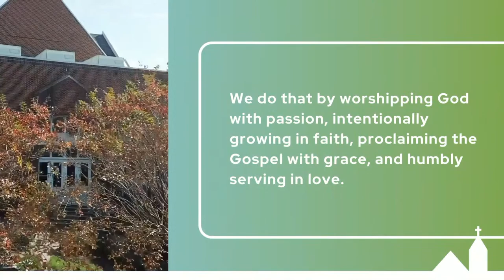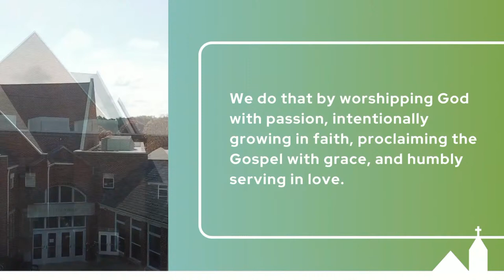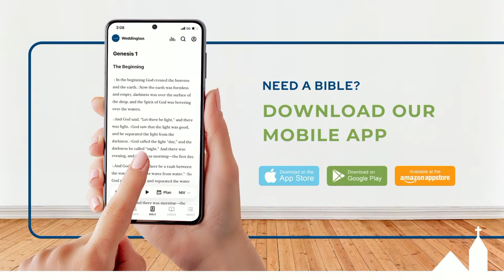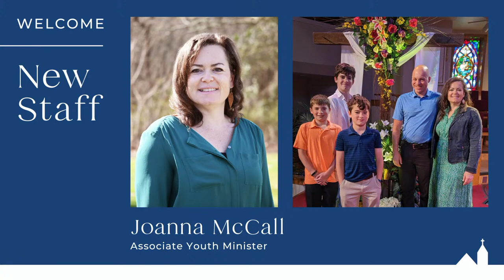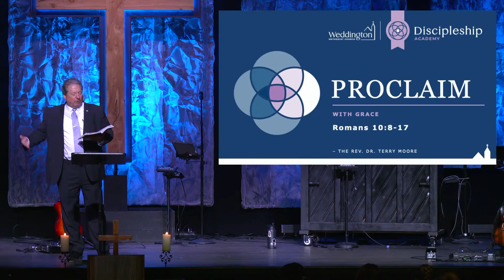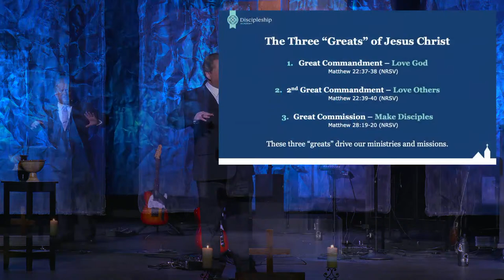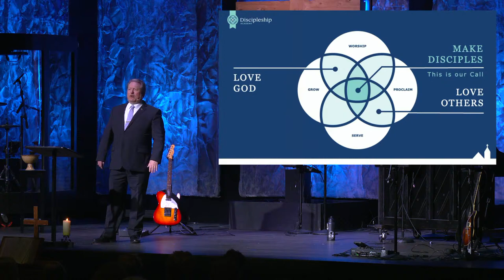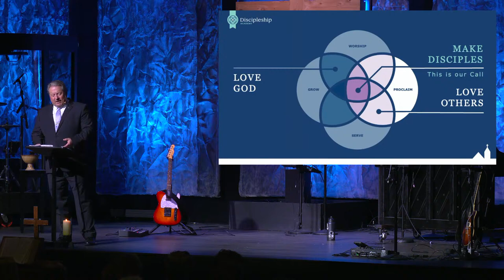Weddington Church 10:10 Worship Service - March 10, 2024